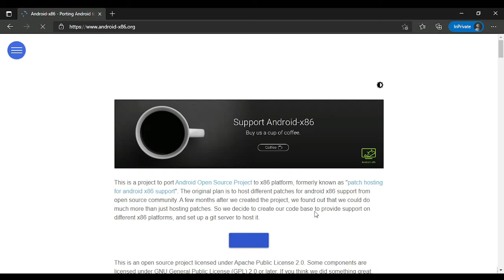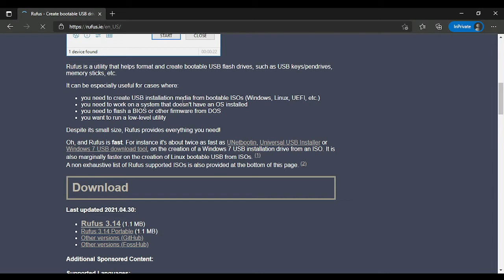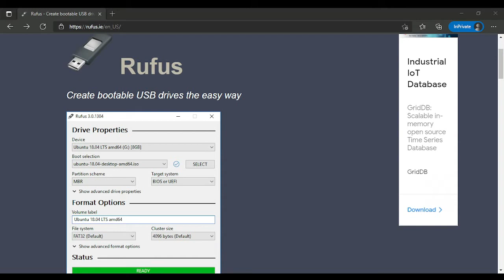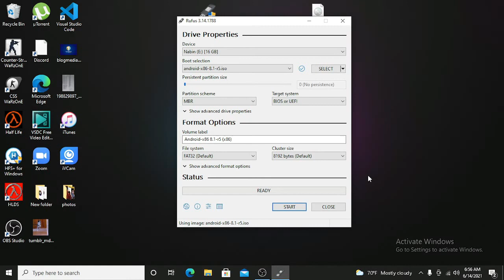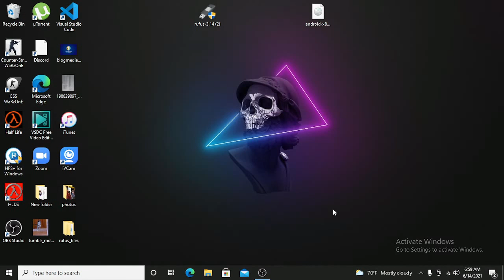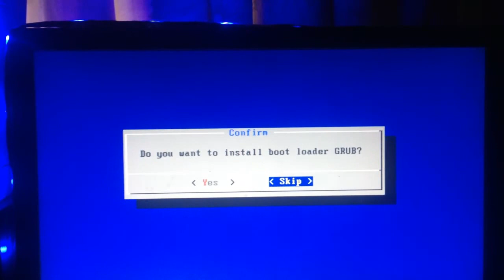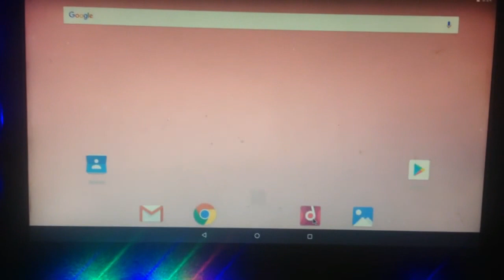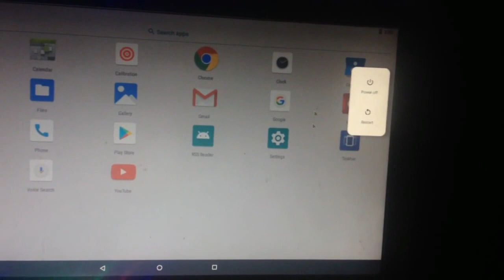Easily Install Android on any Laptop / PC Desktop | How to Install Latest version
This tutorial will show you how to Download ANDROID from the Official Website and Install on any device (PC / Laptop / other compatible device) in an EASY and SIMPLE way.

You can turn Old or Modern computer into an Android PC / Laptop or an Android Game Console.

**At the end of the video you can find an Optional Step ONLY for users who want to configure some android parameters in their own way

Download ANDROID (Official Website)